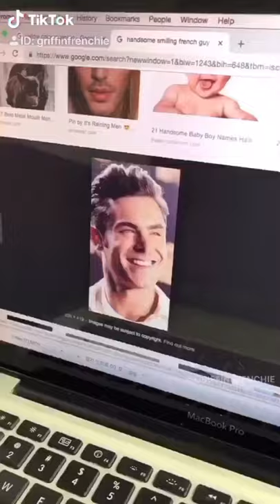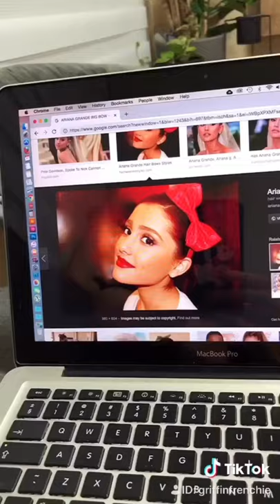CUTE Tik Tok Dog Compilation | cutest Frenchies on Tik Tok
Hope you enjoy today’s compilation of our most popular Tik Tok videos.